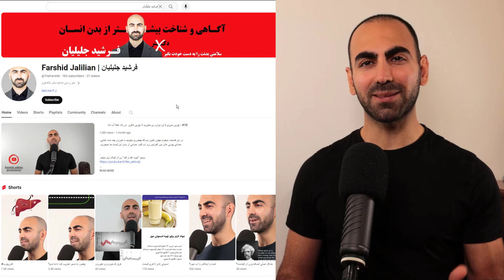#25 - خواص دوش یا وان آب سرد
دوش آب سرد با بدن ما چه میکنه؟ چه اتفاقاتی در اثر بودن در سرما در بدن انسان میوفته؟ ارتباط آب سرد با انواع بیماری های قلبی عروقی، افسردگی، و حتی بیماری های خود ایمنی چی میتونه باشه؟
با من در این ویدیو همراه باشید تا جواب این سوالات رو پیدا کنید.

با امید تنی سالم و دلی شاد برای شما عزیزان.

اگر از دیدن ویدئو لذت بردید، حتما در کانال سابسکراب کنید که ویدئو های زیادی در راه هست. برای عزیزانتون هم بفرستید تا اون ها استفاده کنند و در مسیر سلامتی قدم بردارند.
اگر این قسمت براتون مفید بود، یا خیلی حال کردید، میتونید از تولید این محتوای رایگان، به طرق مختلف، از داخل و خارج از کشور، حمایت مالی کنید. پیشاپیش ممنونم